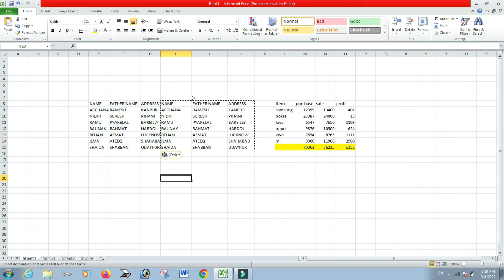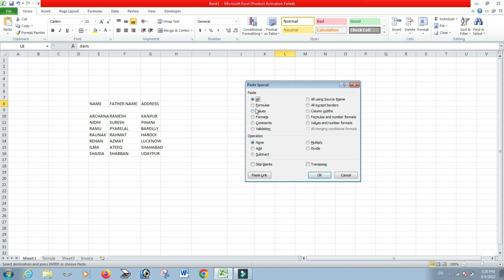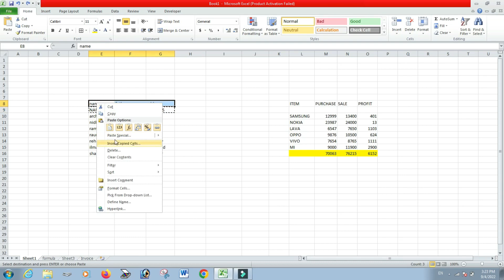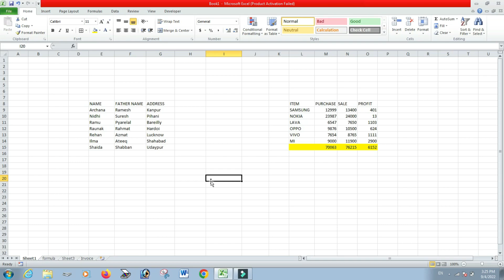How to change case in excel I Upper case I lower Case I Proper Case. text ko small kaise karen.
7.Bike Insurance From CSC Portal I CSC HDFC ERGO Se Bike Third Party Insurance Kaise Karen.
8.HOW TO SOLVE NO BOOTABLE DEVICE : INSERT BOOT DISK AND PRESS ANY KEY IN LAPTOP I No Bootable problem
9.How to install window 10/8/7 in laptop or desktop with bootable pen drive.window kaise install karen
11.Hide and Unhide Local Disk(Drive) in Laptop/Desktop.

Alpha Computer Education provides you basic and advanced level computer, internet, technology etc related education for free.You can ask questions about your problems,request for video. I will try to respond you as soon as possible and upload videos with your problems.
I upload video daily so please give me power to upload video with subscription and like videos.